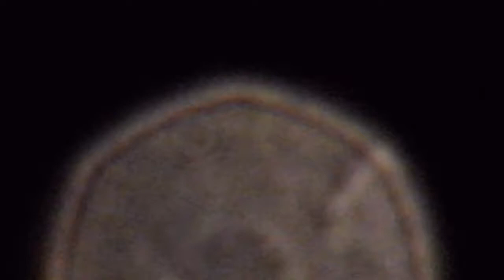Nikon coolpix P1000 super planet zoom Venus very bright strange state of focus pulsing star planet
Twinkle twinkle little star (planet) NOT what nasa says you are .lol !!